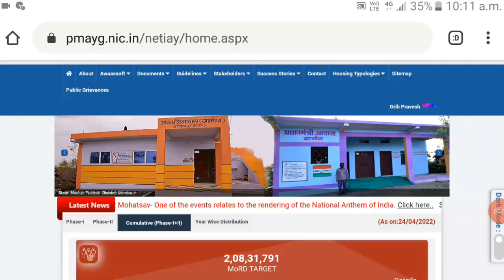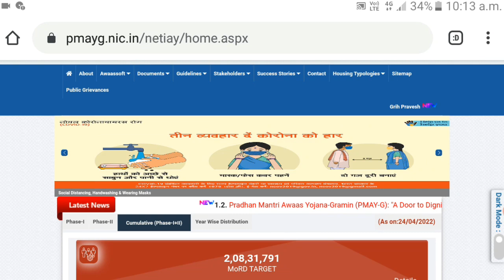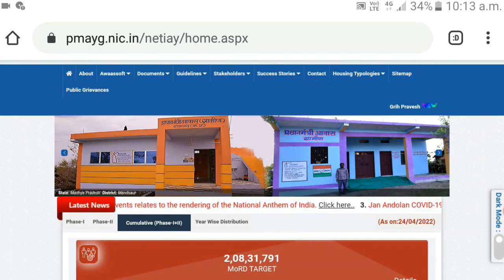PM Awas Yojana Online Apply 2022 | Pradhan Mantri Awas Yojana 2022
नमस्कार दोस्तों मैंने आज इस Video मैं Pradhan Mantri Awas Yojnan 2022 में Offline apply  के बारे में बताया है

• Pradhan Mantri Awas Yojnan 2022

• awas yojana bihar list

• pradhna mantri awas yojana

• pmayg

Teligram Link

Awas Yojana Breaking News